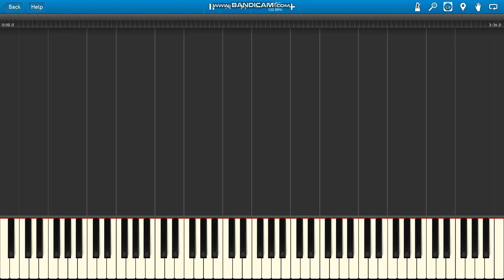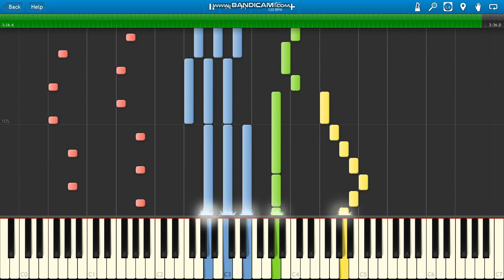Mauro Buona Sera Ciao Ciao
Mauro Buona Sera Ciao Ciao piano. PIANO PARTS ONLY.